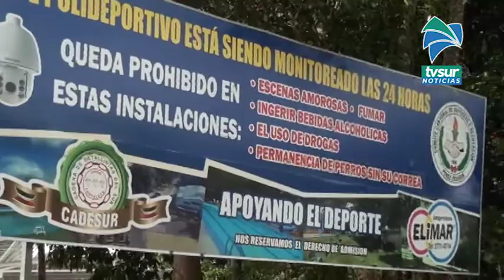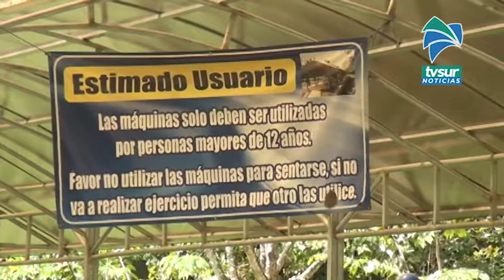Polideportivo será abierto para caminatas y uso de las pistas